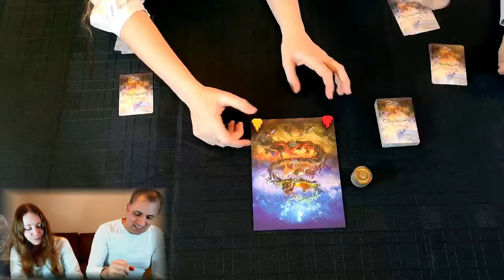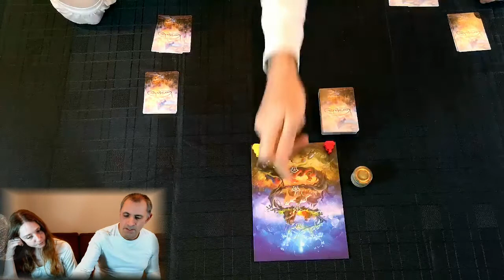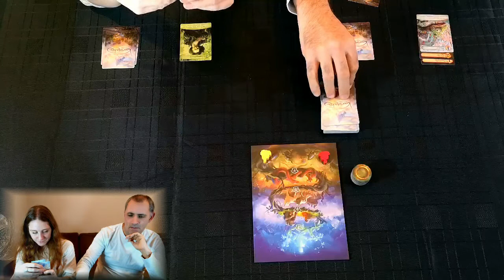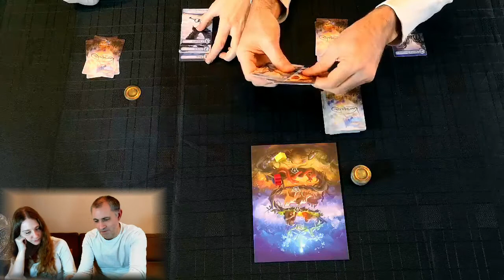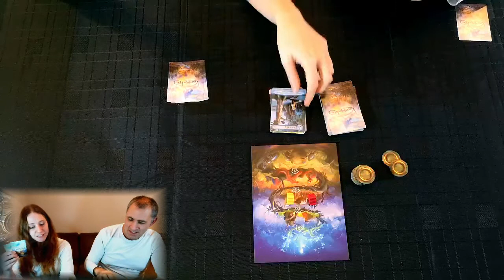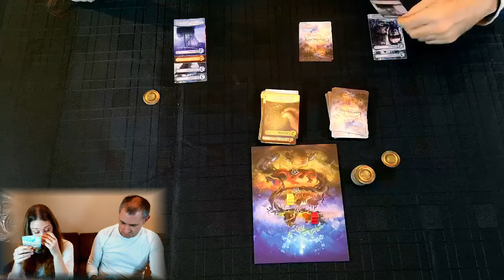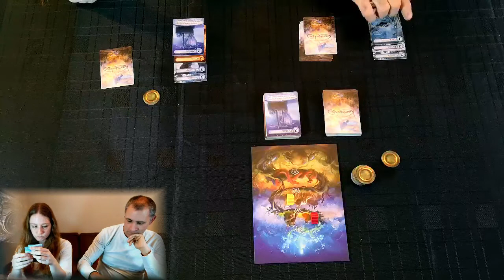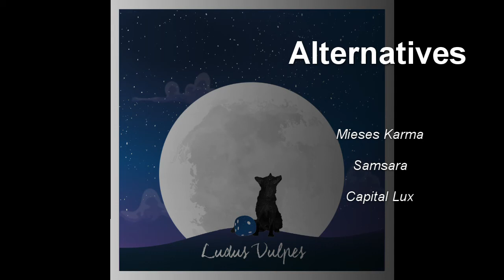Are we all just dung beetles in this world? Karmaka from Hemisphere Games Playthrough Ludus Vulpes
Karmaka is a tactical card game set in a karmic universe.

Watch as Phil and Kirsty begin their journey as lowly, yet cute, dung beetles.

Can they get enough points in each hand (life) to move their way up the Karmic ladder and transcend to a variety of other beings?  Watch now to find out more and note how incredible to art work is in this stunning game.

We are also on Instagram, Facebook and Twitter...  Just search for Ludus Vulpes.